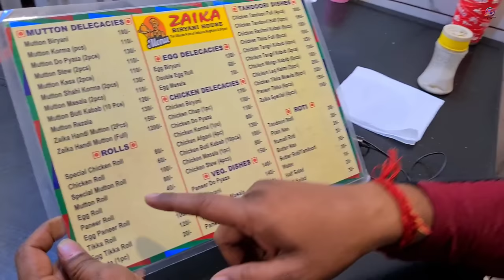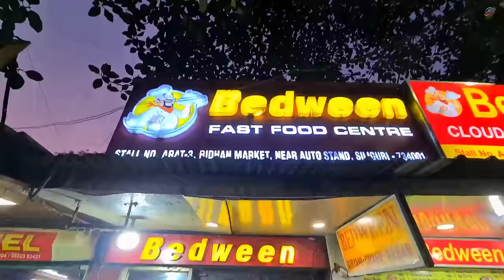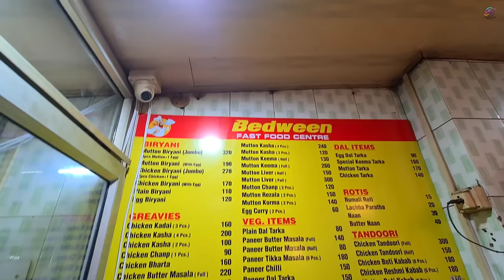Siliguri তে খাসির মাংস ও Mutton বিরিয়ানির Comparison করলাম Famous Zaika Biryani & Bedween Biriyani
Zaika Biryani
Ward No, 6, Burdwan Rd, Ward 6, Mahananda Para, Siliguri, West Bengal 734001
Google Map Location :

Bedween
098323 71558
Stall No. Arat 3 Behind Auto Stand, Ward 11, Hakim Para Bidhan Market, Siliguri, West Bengal 734001
Google Map Location :